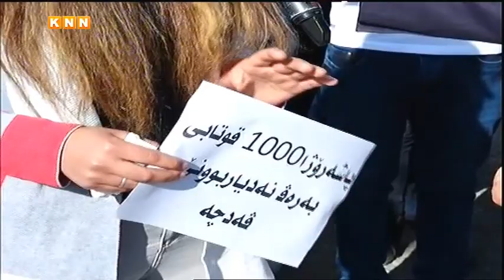دهۆك: خوێندكارانی ئێزدی به‌هۆی نه‌بوونی خوێندنگه‌ی عه‌ره‌بی ناڕه‌زایه‌تی ده‌رده‌بڕن